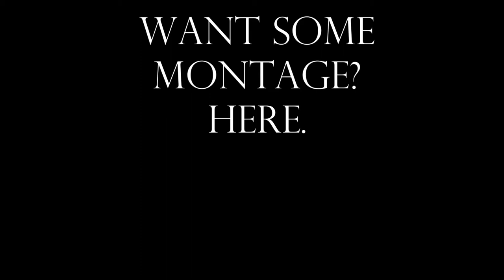LUNOX NEW GAMEPLAY TUTORIAL COMBO,TRICKS,ITEMS AND ROTATION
If you enjoyed it, please dont forget to "LIKE" and "SHARE" the video because  it'll  really help me a lot.
Thankyou!